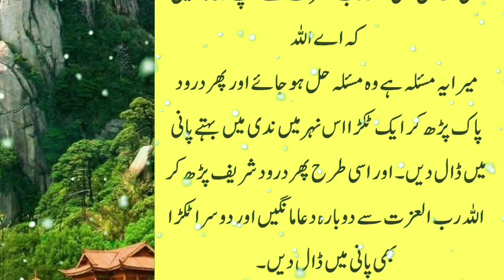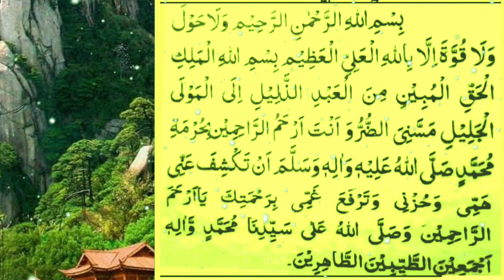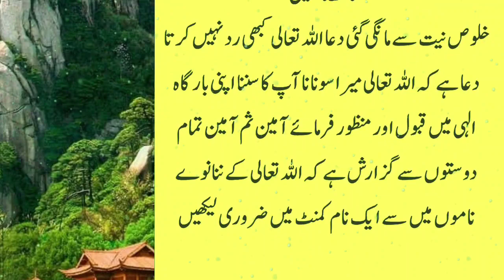Har Hajat Har Muraad Har Dua Qabool hogi | Ye Amal zindagi badal dy ga | Islamic wazaif | Quran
knowledge information